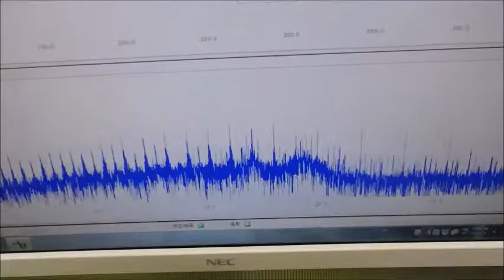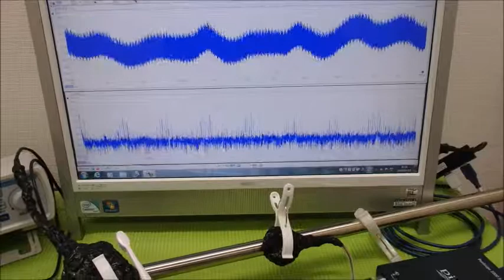超音波の非線形現象をコントロールする技術 ultrasonic-labo